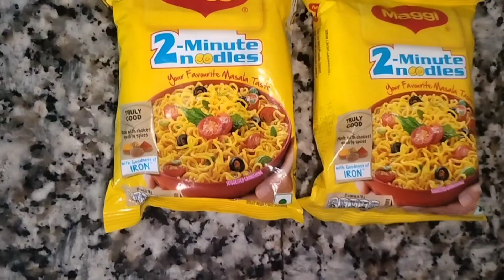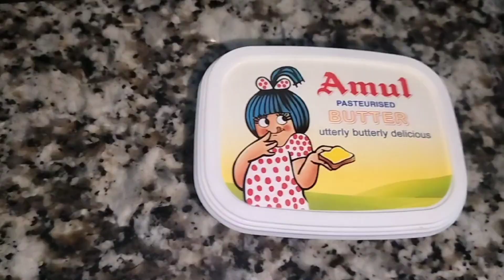बिना किसी सब्जी के बनाएं बहुत ही टेस्टी और इंस्टेंट टोमैटो मैगी | सबकी पसंद मैगी